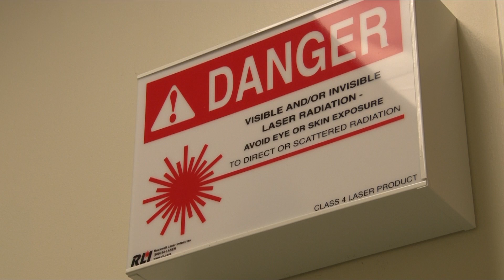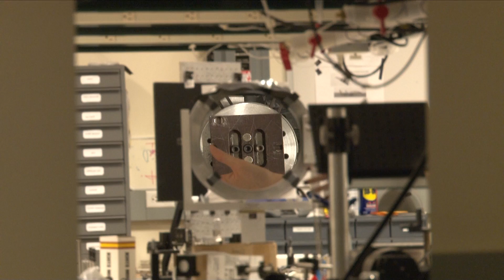RESEARCH WEEK: Terahertz Radiation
Imagine your cellphone downloading data 20 times faster than it does now.  One OSU researcher is working on the next step of wireless communication...